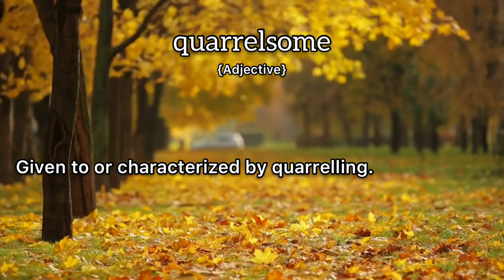Quarrelsome Meaning : Definition of Quarrelsome